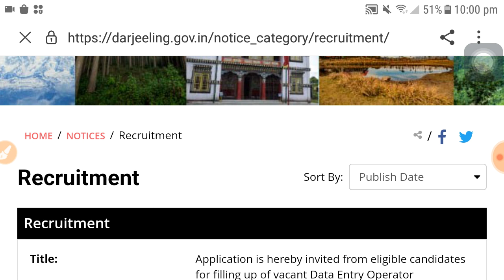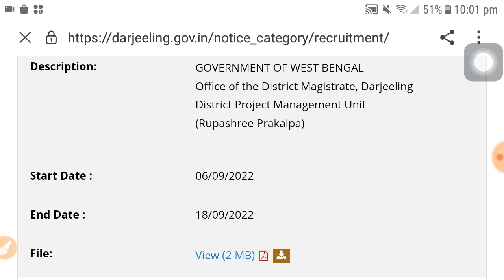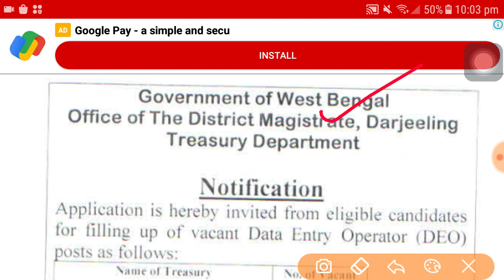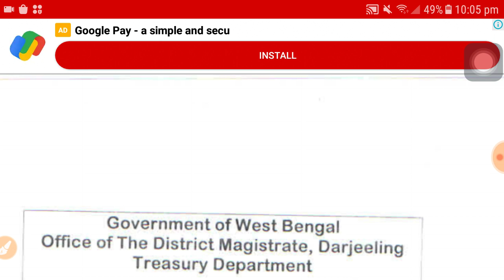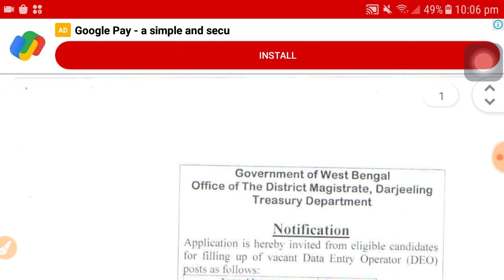রাজ্যে গ্রুপ ডি পদে কর্মী নিয়োগ | DM Office Recruitment 2022 | DEO Post Job vacancy 2022